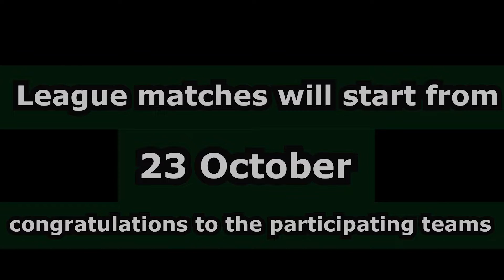लक्ष्मी वॉरियर्स क्रिकेट एकेडमी पानीपत // Upcoming Turnament // 23Oct.2022